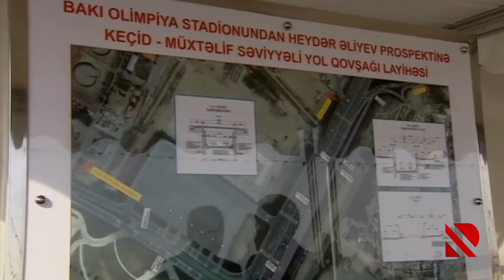Prezident Bakının ən böyük yol qovşağını açdı